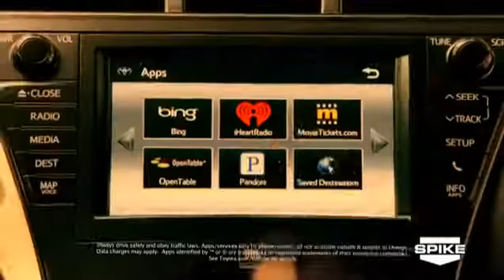Aiden Medina - Toyota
CP Talent's Aiden Medina in a commercial for Toyota